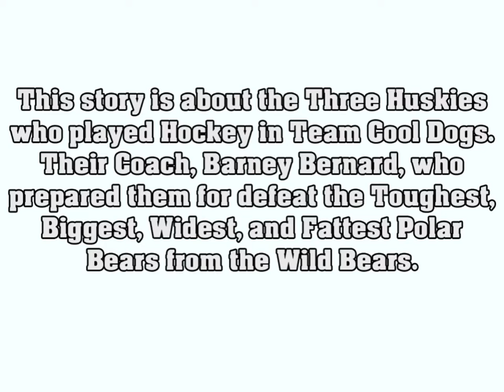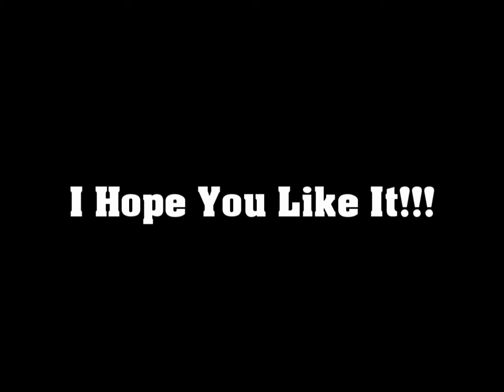The Husky Brothers